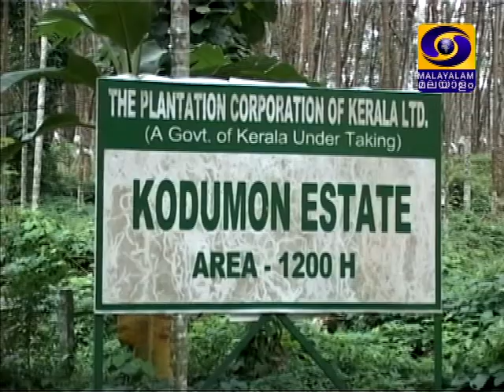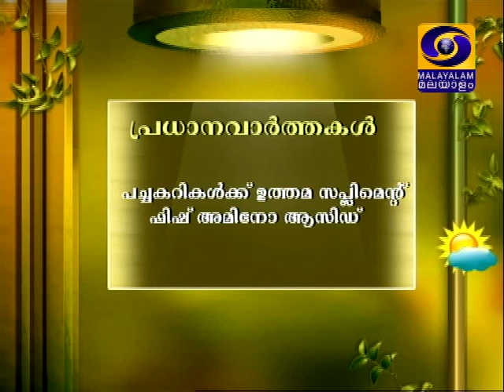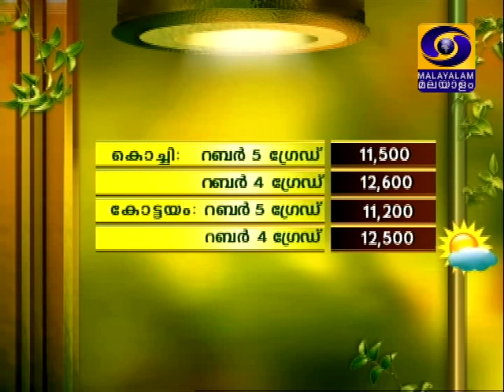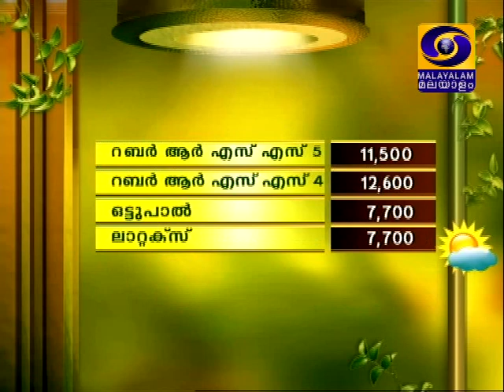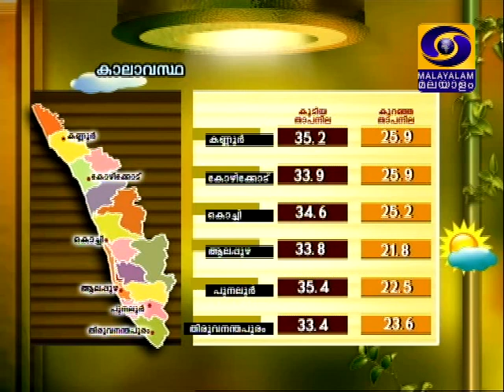Krishidarshan Malayalam 17-03-2015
Thottavilakrishi, Prog on Plantation Corporation, Kodumon